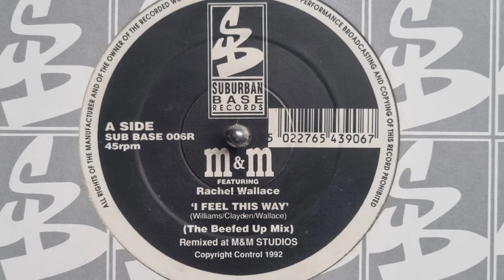M & M Ft Rachel Wallace - I Feel This way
Released 1992 Old Skool (Side A) -

Classic old skool anthem, old skool break beats with old skool piano, heavy bass line and those sing along vocals.